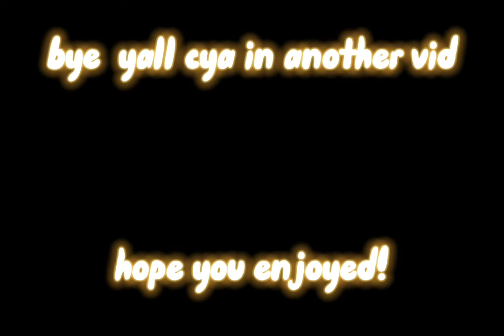New June update, AJPW, carnival is back, new animal,portal in the sapphier shop? golden pet tokens?